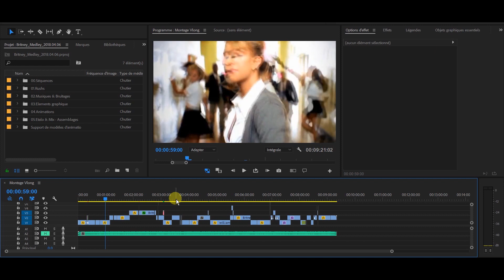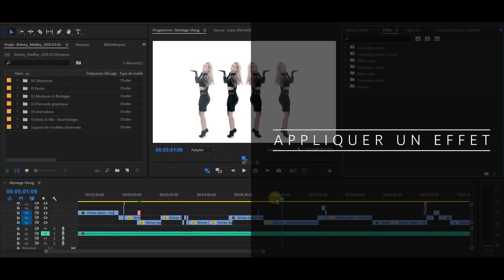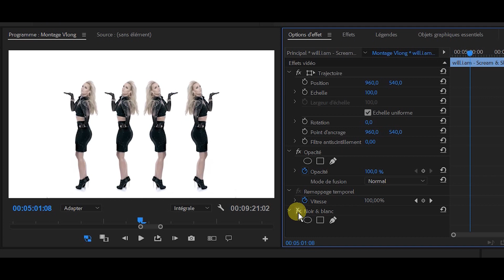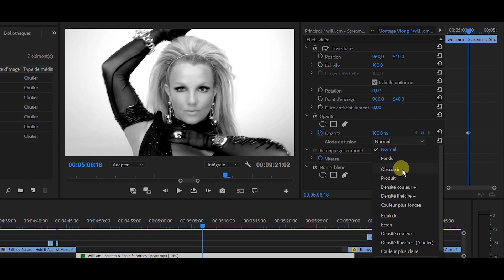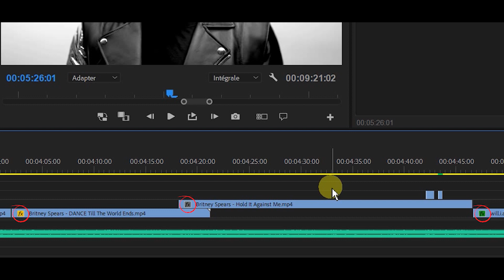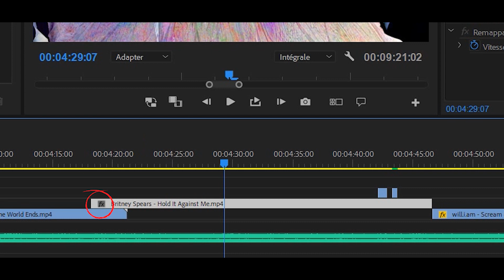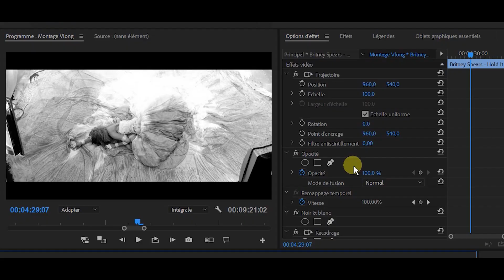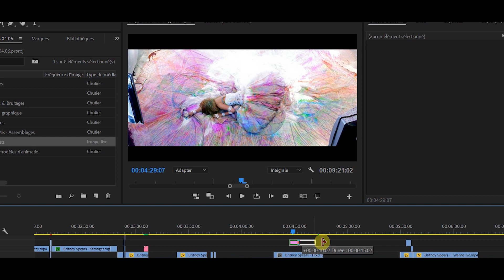Premiere Pro Basics | Ep4 Effets & Option d'Effets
Découvre cette semaine les panneaux d'Effets et d'Option d'Effets !

Je suis Réalisateur, Cadreur et Monteur freelance ! Je vous propose des tutoriels sur les process de montage et de création visuelle.
Qu'il s'agisse de photo ou de vidéo, je partage avec vous mes connaissances sur les différents logiciels de création Adobe.